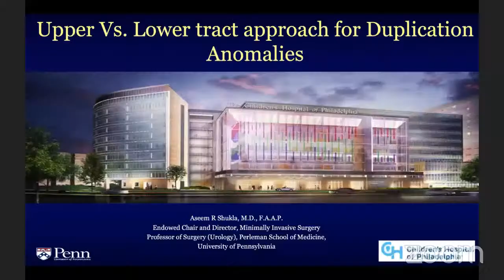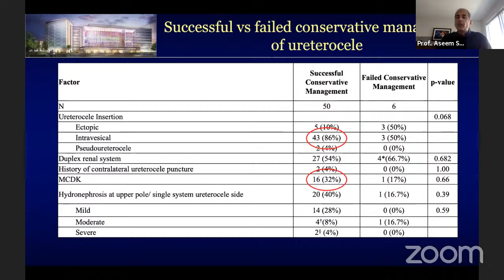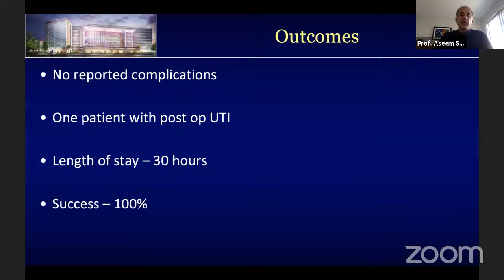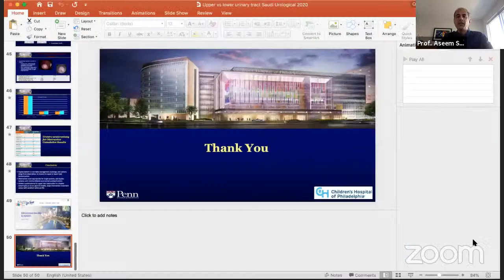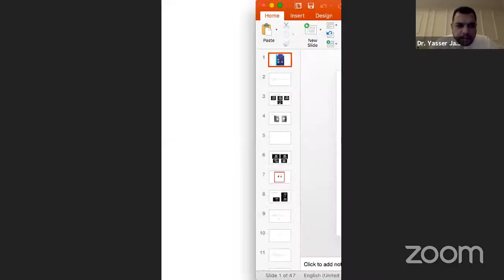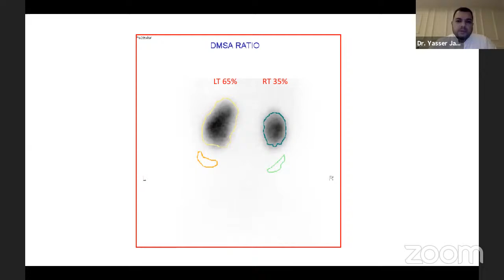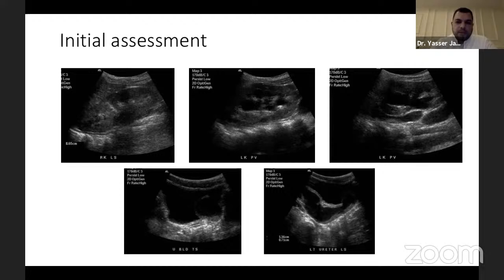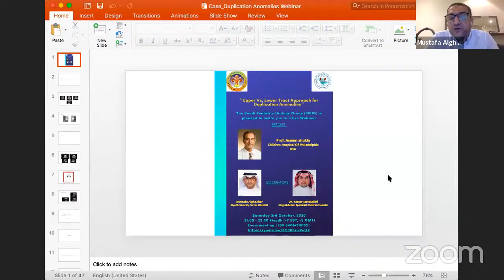upper Vs lower tract approach for dublication anommalies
Prof Aseem Shukla